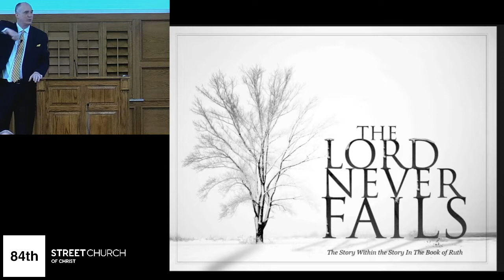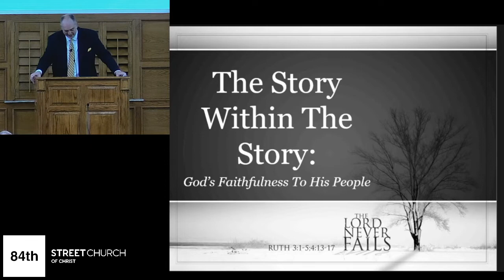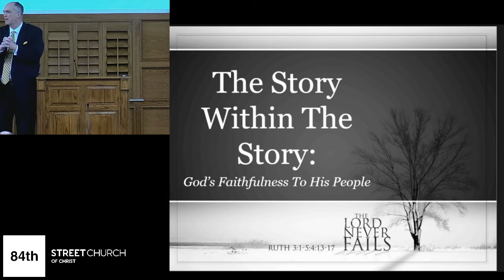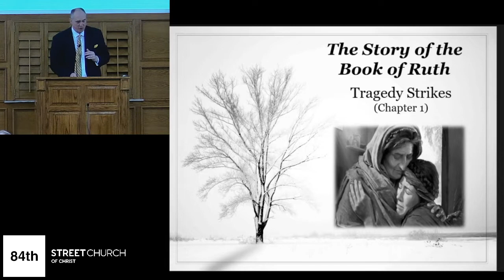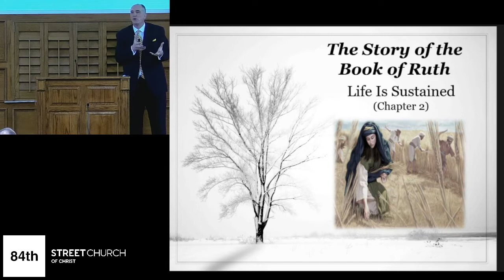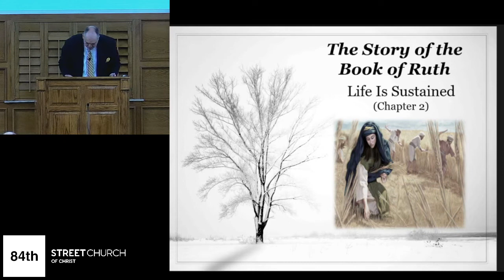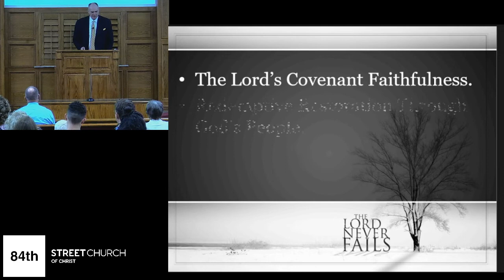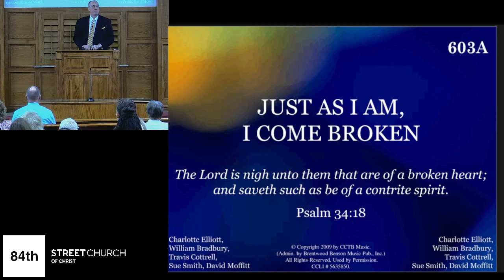The Lord Never Fails - Bruce Reeves - October 23, 2022